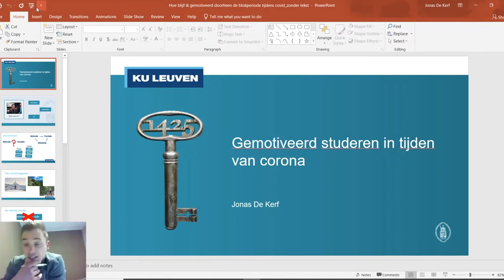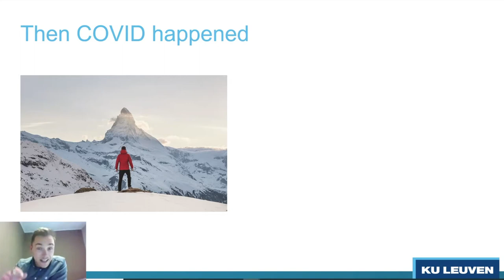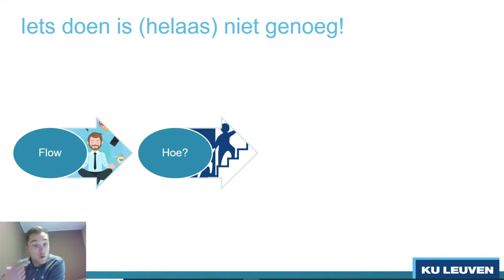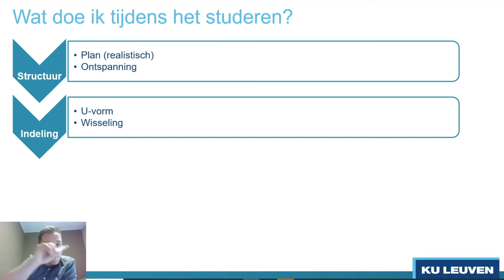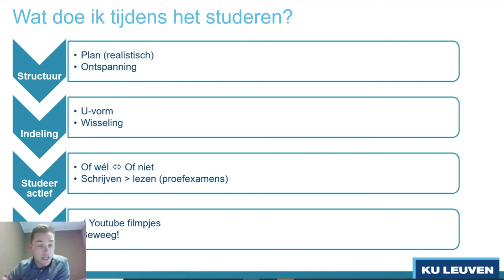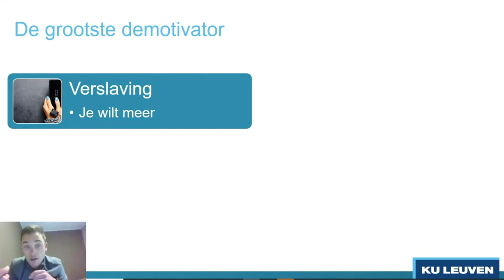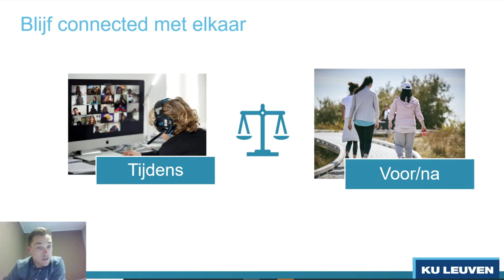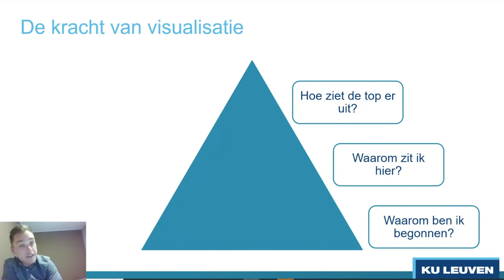Gemotiveerd studeren in tijden van corona - Jonas De Kerf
Zie je op tegen de examens als tegen een onoverkomelijke berg? Da’s niet abnormaal. En toch kan je - stap voor stap - de top bereiken. De boodschap en het persoonlijke verhaal van FEB-onderzoeker Jonas De Kerf tijdens zijn sessie ‘Gemotiveerd studeren in tijden van corona’ gaf de studenten van Campus Antwerpen een flinke boost die ze graag willen delen met anderen – dus bij deze. Nog een allerlaatste tip van Jonas en van de faculteit: maak gebruik van de ondersteuningsmogelijkheden voor studenten! Je vindt de contactpersonen voor jouw campus op het studentenportaal